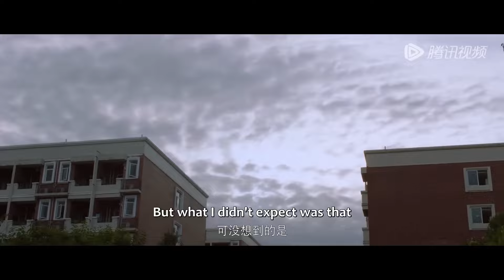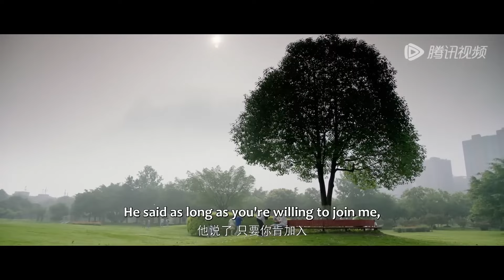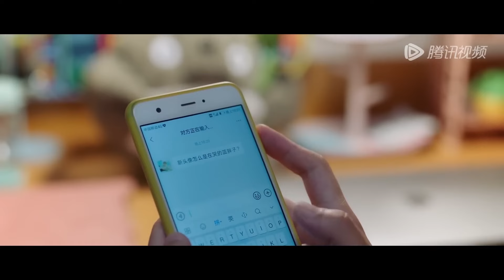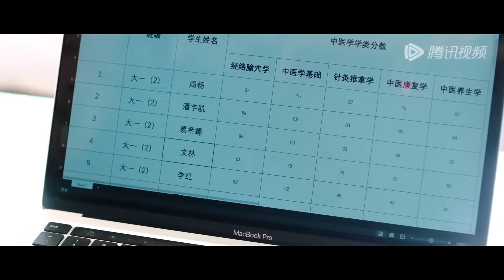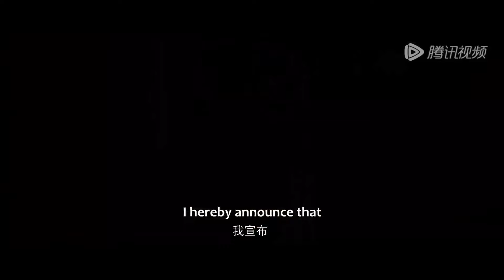全集❤️一覺醒來我成了校園男神的白月光，被他當眾告白，捧在掌心疼愛！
⭐ 剧名(Drama Name)：【你的我的那场暗恋 We Fall In Love】